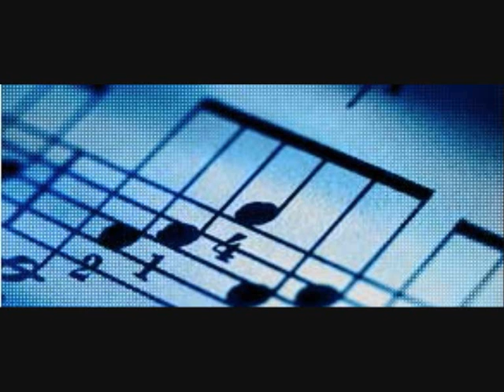Jawaniya Yeh Mast Mast Bin Piye (Tumsa Nahin Dekha) * (Live) * Uma & Sailesh * Musical Melodies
musicalmelodies08